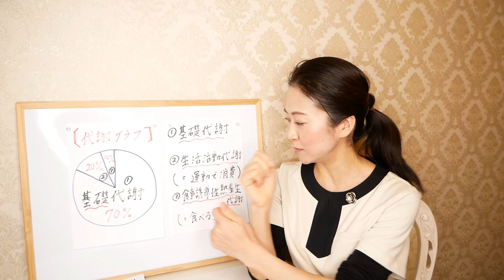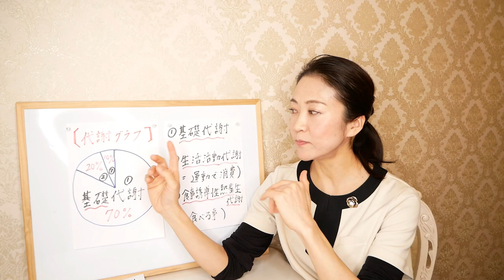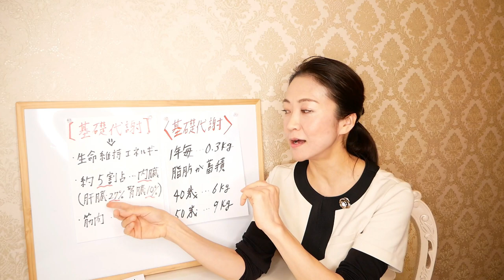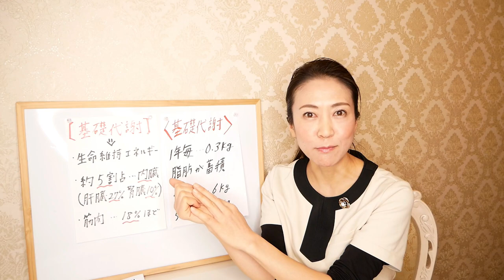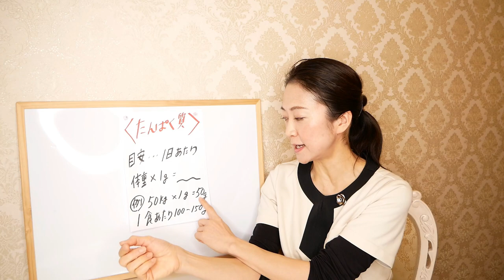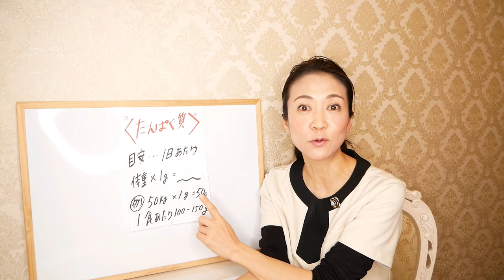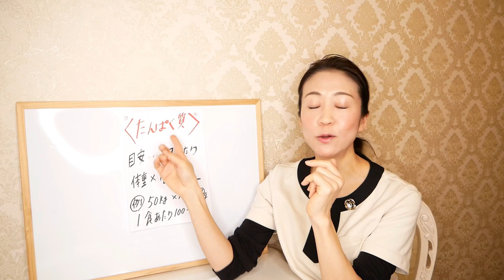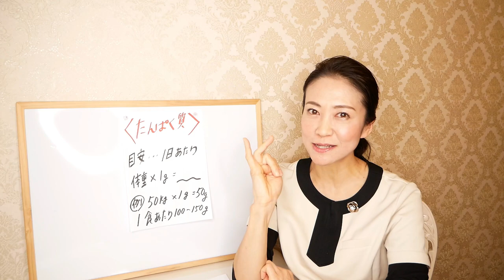40代でどれほどダイエットをしても結果の出ない方にはコレ！確実に痩せる成功法則【美腸活】